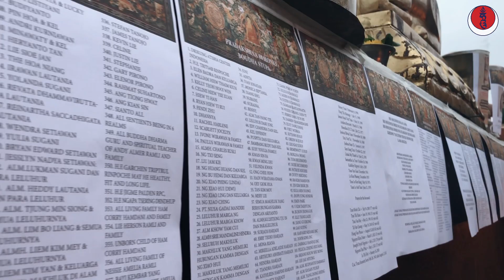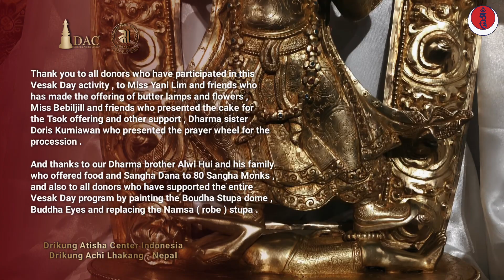BUDDHA JAYANTI/VESAK DAY 2566 B.E. in Kathmandu-Nepal with DRIKUNG Monks and Novices. May 16, 2022.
Vesak Day 2566 B.E. with Ringchen Palri Monks and Novices.
Organised by Drikung Atisha Center Indonesia and Drikung Achi Lhakhang Nepal. Our appreciation to all monks and novices from Ringchen Palri Monastery Kathmandu, Ven. Yogi Gelong Konchok Chosjor, Lama Passang, Lama Norbu, all senior monks, all sponsors, and DAC and DAL team Miss Elen and Jothi from Indonesia, Miss Sonam from Kathmandu.

May this activity will bring benefits for all beings.
Video edited by Johti WIdya.

Background music Om Muni Muni Maha Munaye Swaha